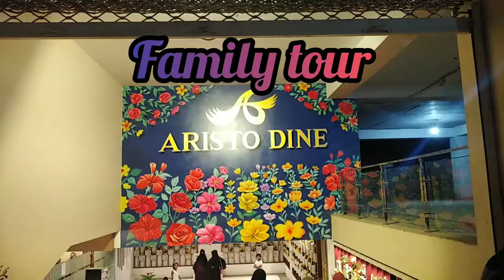❤️ Family Entertainments.Spent quality time with family members.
When you fell Fixed life then you out of your home or safe zone, enjoy the natural environment.Fell the environment. Cute baby resturant dining.
personal vlog
family entertainment